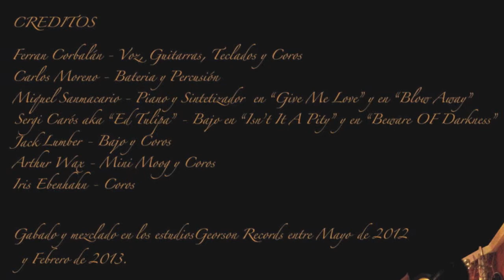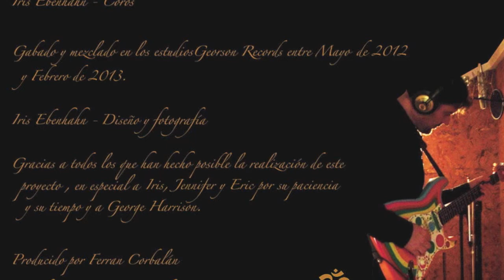Ferran Corbalan - Beware of darkness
Ferran Corbalan - Beware of darkness from "Portrait of a leg-end"